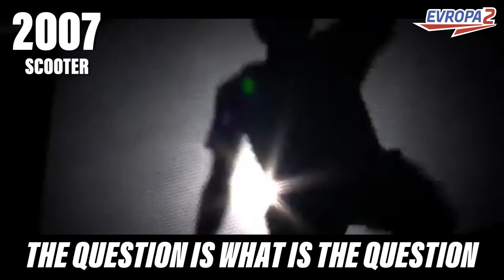Scooter (EVOLUCE 1994-2017)